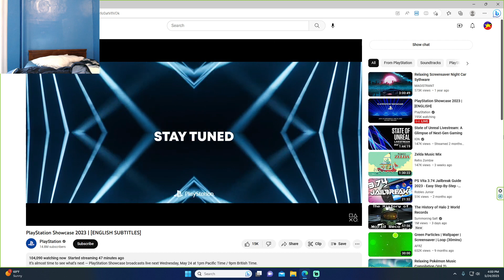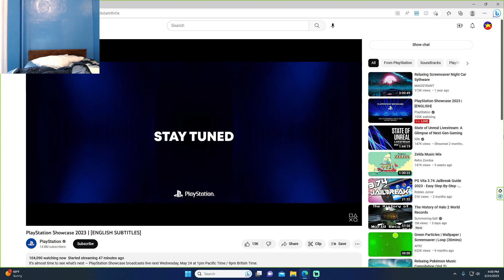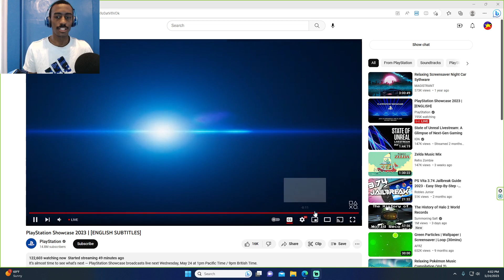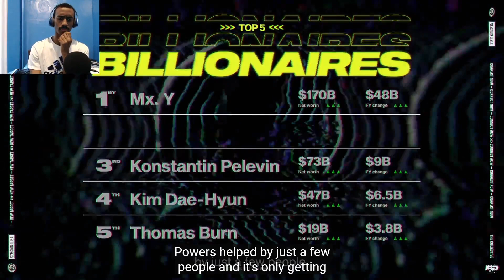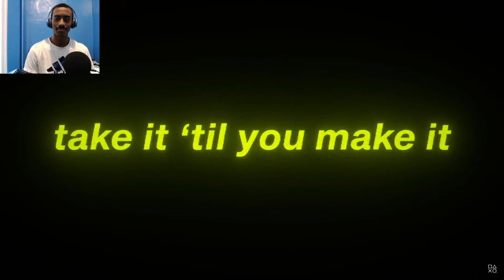Reaction To The PlayStation Showcase 2023 (Intro)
We Doing This Live On Twitch At MrDayologistGaming